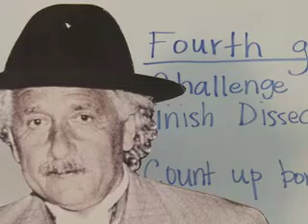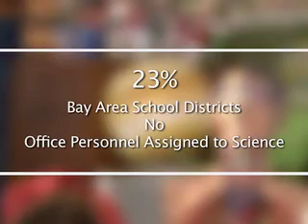Bay Area Elementary Science Education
Science Gets Left Behind - fun, important video about status of science education in the San Francisco Bay area.